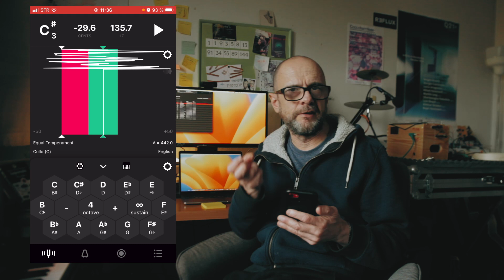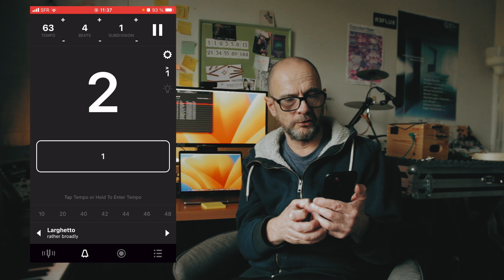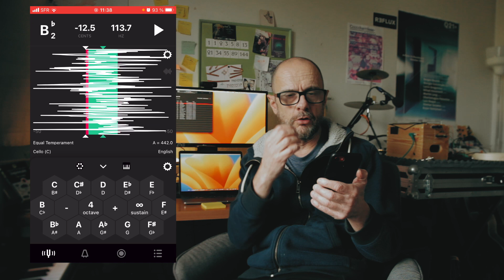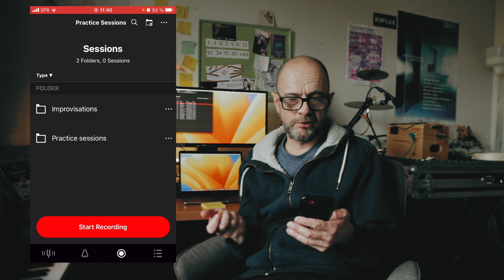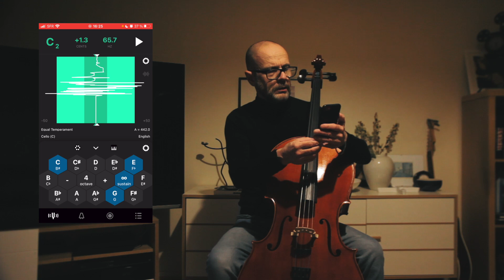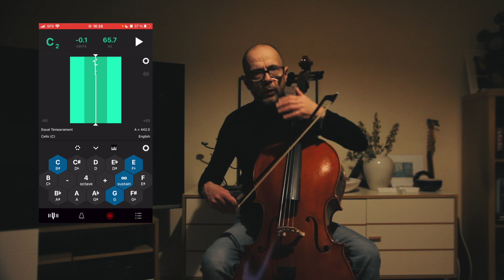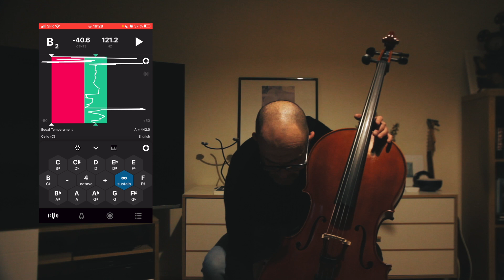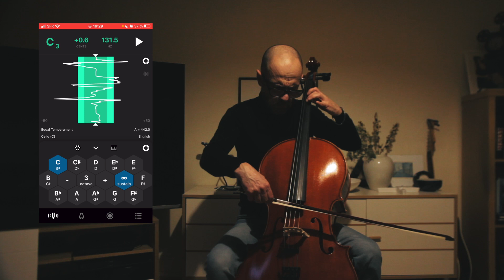Le violoncelle à 55 ans _épisode 5 _Tunable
Aujourd'hui on découvre une application pour iOs et Android, TUNABLE qui va rendre nos séance de travail plus fun et productives.
Merci à @katieflute  pour la découverte
Hi ! welcome on kalikay Youtube Channel
I'm Lionel a french sound artist and beyond.
I would love on this channel share with you my experimentations with modular synth, Arduino, Max/ Msp, sound and visual softwares and hardwares I will find here and there.
I will be in Twitch on Thursday and Sunday twitch.t/kalikayprod
Check my telegram channel